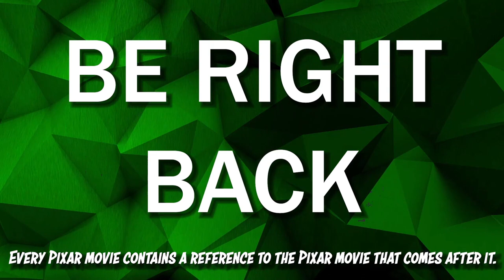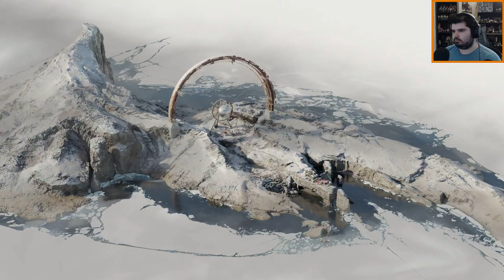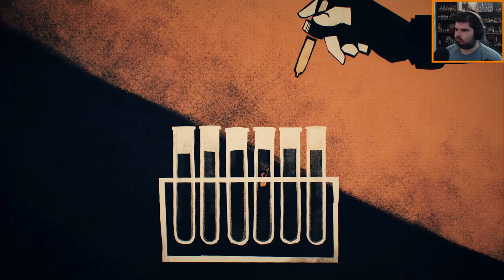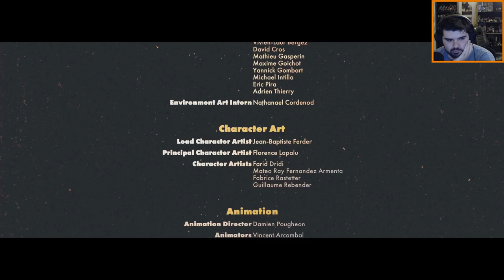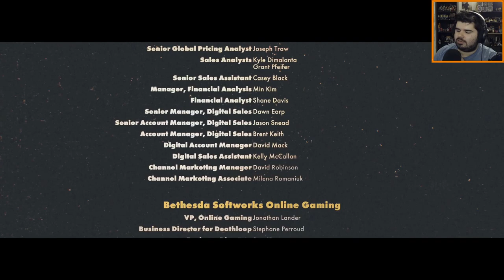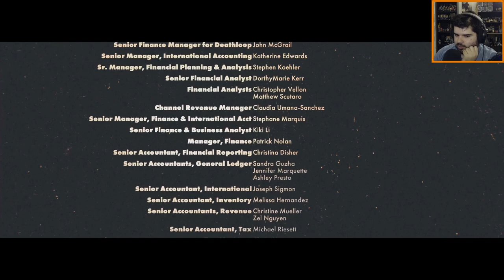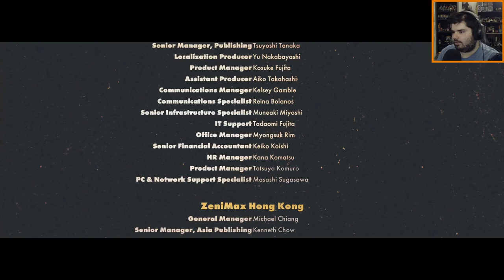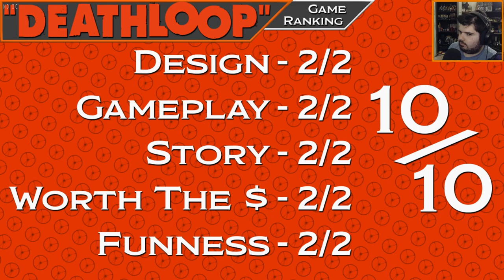THE PERFECT DAY - Deathloop #5 (END)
One day to kill 8 targets.